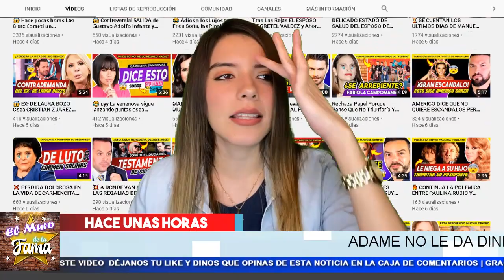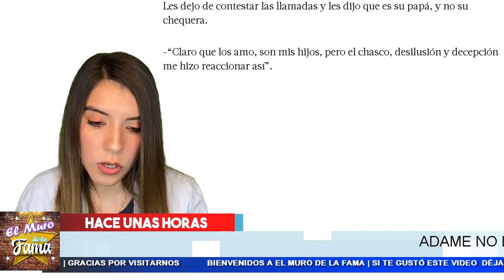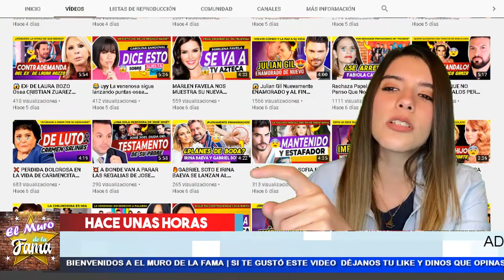🤮 𝗜𝗻𝘀ó𝗹𝗶𝘁𝗼 𝗹𝗼 𝗡𝘂𝗲𝘃𝗼 De Alfredo Adame 𝗬 𝗦𝘂𝘀 𝗣𝗹𝗲𝗶𝘁𝗼𝘀 𝗖𝗼𝗻 𝘀𝘂 𝗘𝘅 𝗽𝗼𝘀𝗮 𝘆 𝗦𝘂 𝗛𝗶𝗷𝗼 Que Ya ni los reconoce